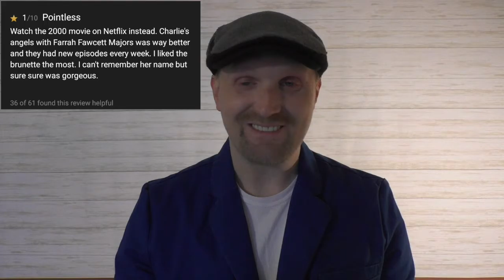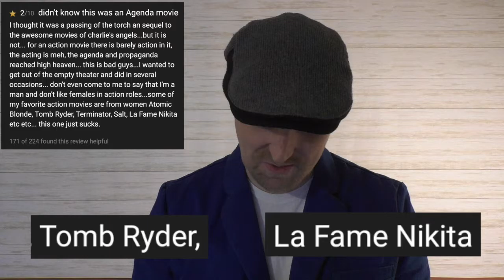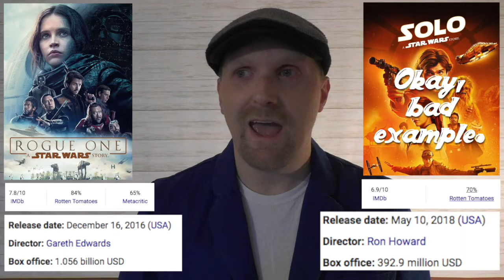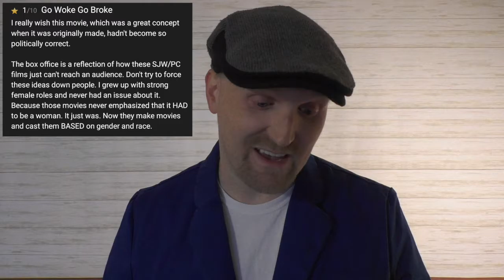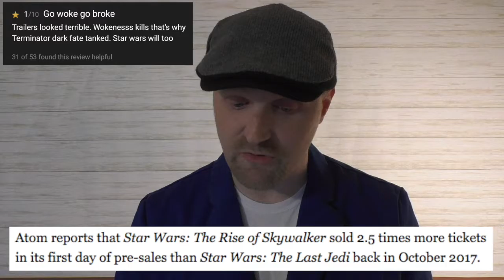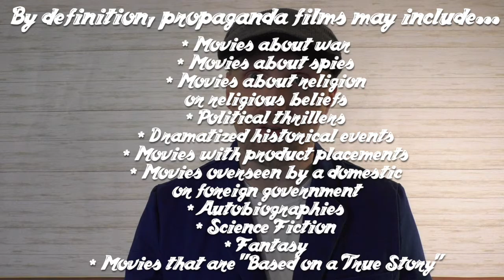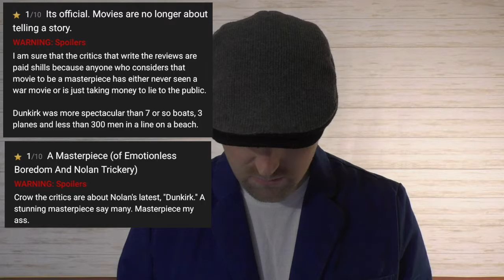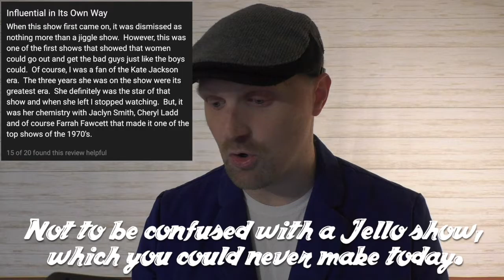User Reviews are Bad and They Should Feel Bad | Vlogging Camp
No one will like this video. It will completely waste your time. Also, I have not seen it. But it's highly offensive to otters. 1 out of 10
Was this review helpful?

Chances are the answer is "no". But the current state of user reviews leaves much to be desired. Especially when you start looking at the movies they review.
And so, Nathan ended up talking about a lot of stuff in this video. Because it's not just about a lack of information, personal agendas or hyperbolic speech. It's about the complaints that have nothing to do with a movie and everything to do with the world surrounding it. Complaints on propaganda, wokeness, characterization and realism are all too common here.

In this video, Nathan reviews the reviews and gives some counterpoints. And so, despite the wrath of the Internet trolls, let's look at the reviews for Charlie's Angels.

I know, I know. He went there.

And if you want more info on the history of propaganda in movies, MovieBob did a 2-part series that you may find interesting.